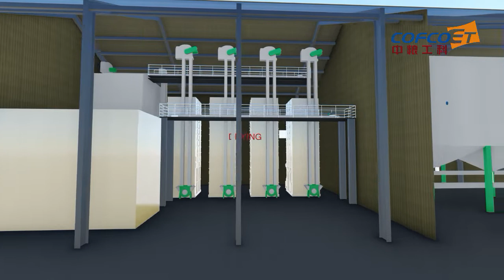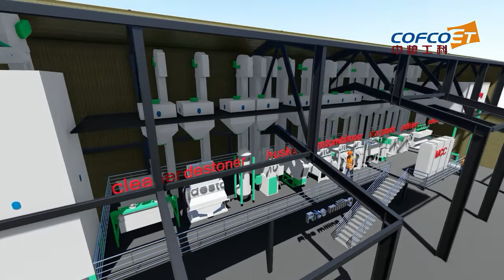3t/h Rice Milling Process Animation | 3D rice mill Paddy Processing Animation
According to the different characteristics of rice and quality criteria around the world, based on the needs of customers and the market, we can provide you with advanced, flexible, reliable rice processing solutions with optimized configuration for easy operation and maintenance.